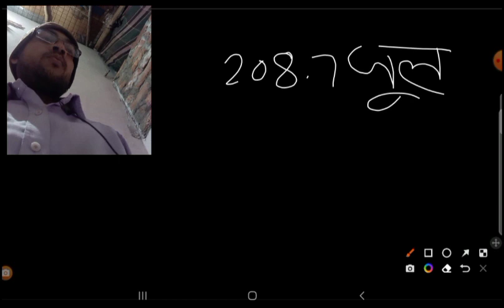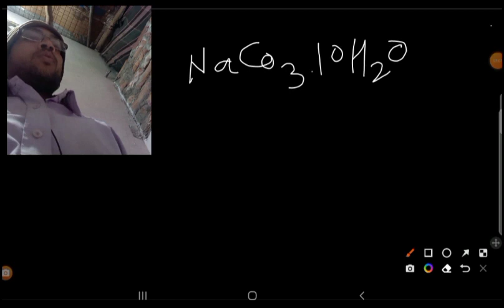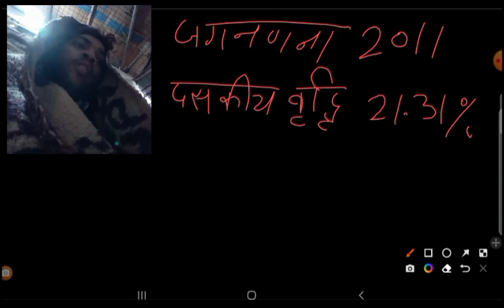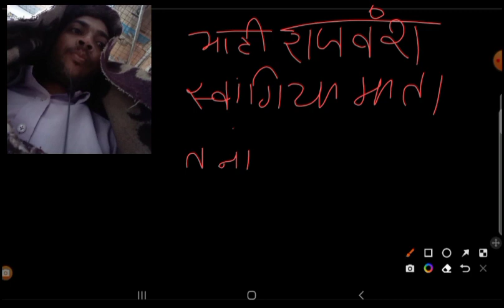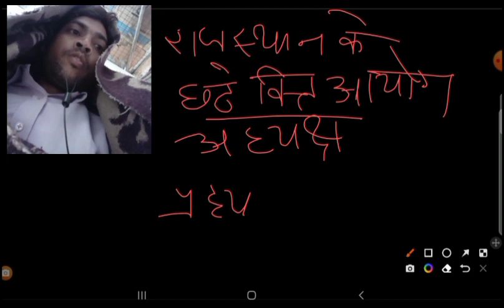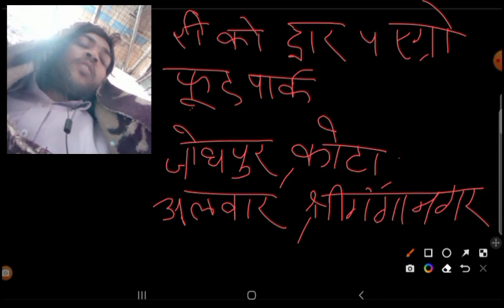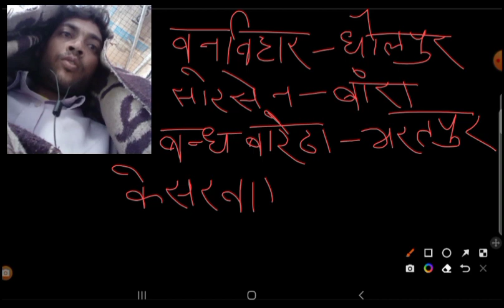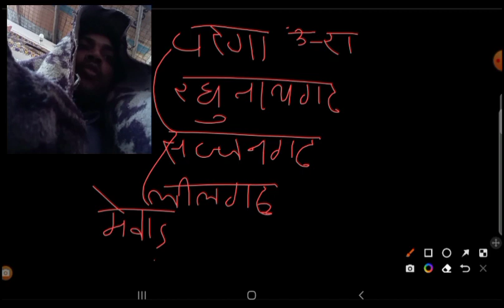आरसीटी एग्जाम पेपर सेकंड शिफ्ट 7 जनवरी 2023 मोस्ट क्वेश्चन चार्ट रीट एग्जाम के लिए